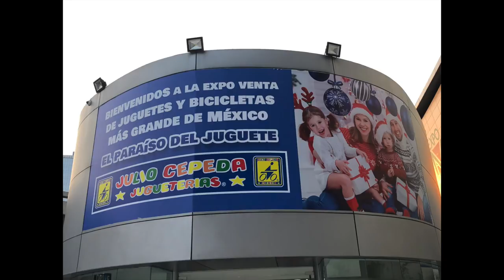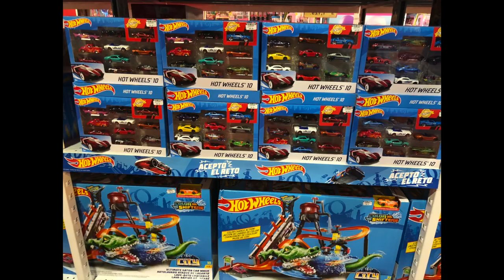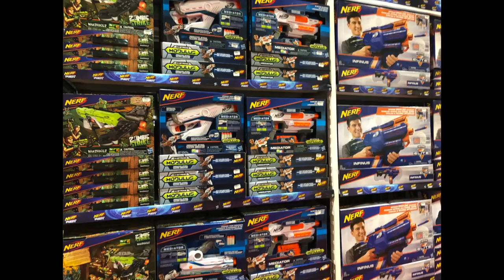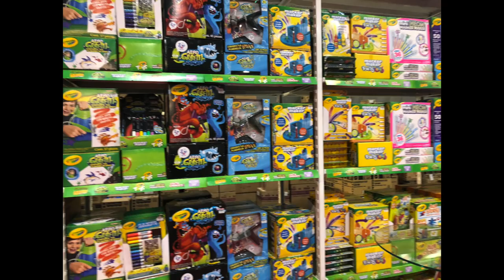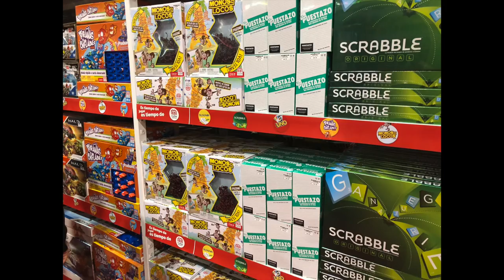EXPO JULIO CEPEDA en Expo Santa Fe FOTOS ★ juegos juguetes y coleccionables ★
paseo fotos por Epo Julio Cepeda Paraíso del Juguete en Expo Bancomer Santa Fe hasta el 6 e enero 2018 de 10am a 10pm

El contenido de este canal es 100% especializado en juguetes y coleccionables en México, enfocado a hablar de juguetes